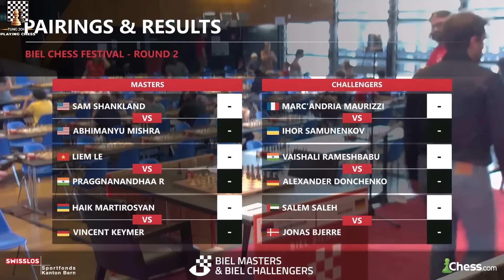Thần Đồng Rameshbabu Praggnanandhaa Hổ Báo Thí Tượng Mã Và Cái Kết...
Hello, xin chào các bạn, tiếp tục với những diễn biến của giải đấu Biel International Chess Festival đang diễn ra tại Thụy Sĩ, hôm nay, mời các bạn theo dõi ván cờ tại vòng 1 giữa 2 thần đồng Rameshbabu Praggnanandhaa và Abhimanyu Mishra.